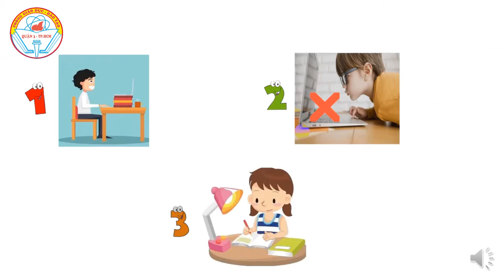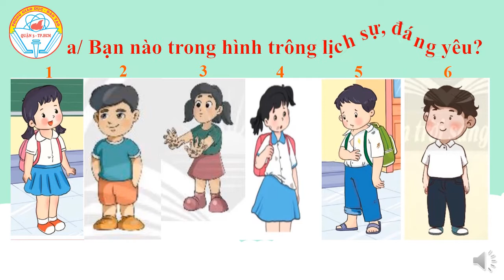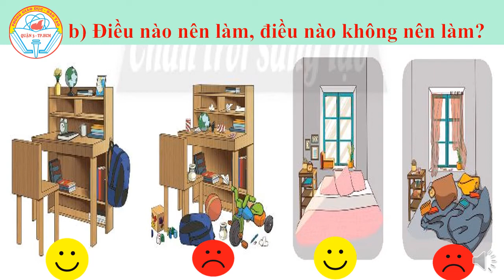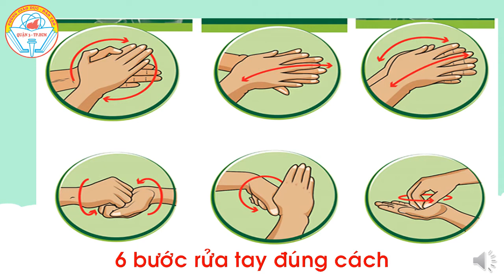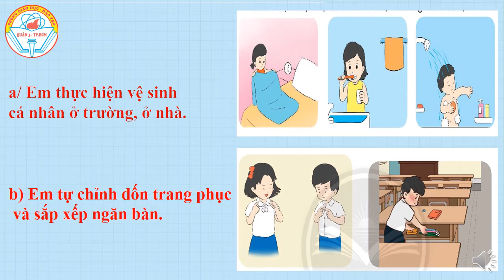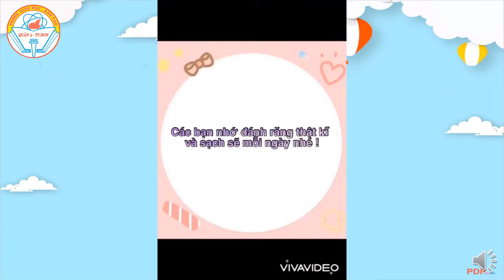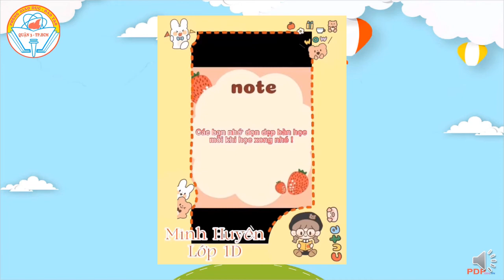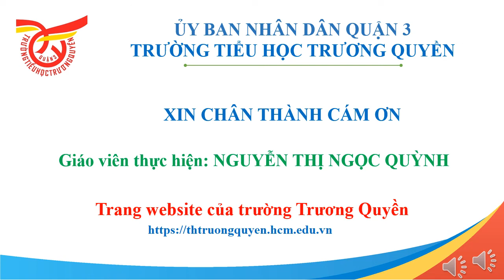HĐTN TUẦN 13 TÌM HIỂU VIỆC TỰ CHĂM SÓC VÀ PHỤC VỤ BẢN THÂN chỉnh 2